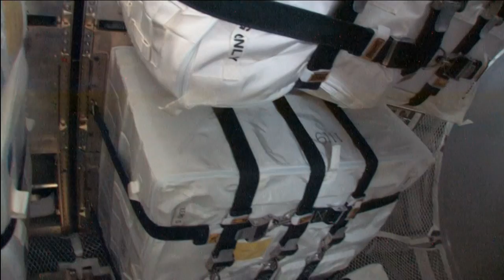Space Station Live: June 19, 2013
The Space Station Live recap video for June 19, 2013. Watch the full Space Station Live broadcast weekdays on NASA TV at 10 a.m.